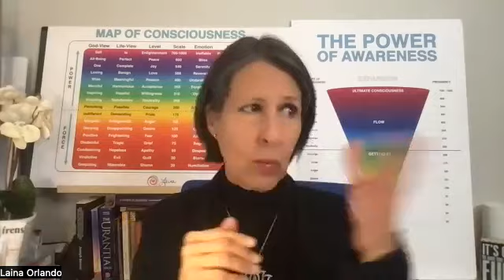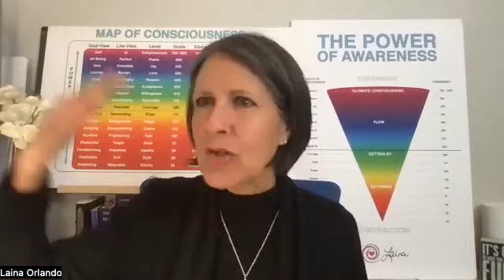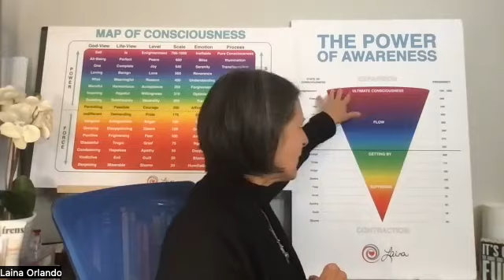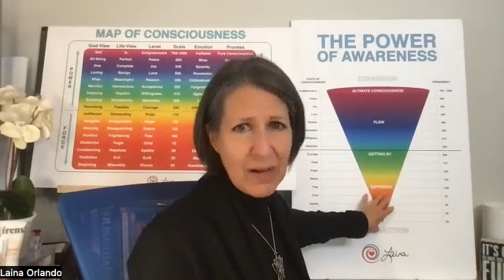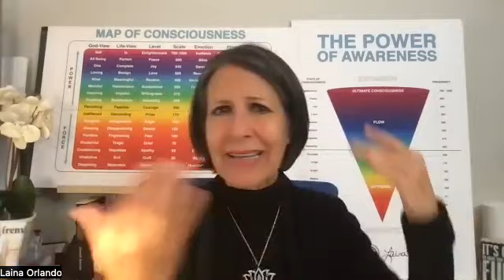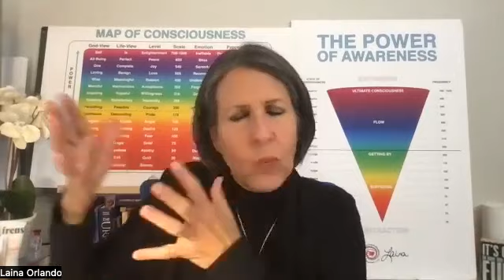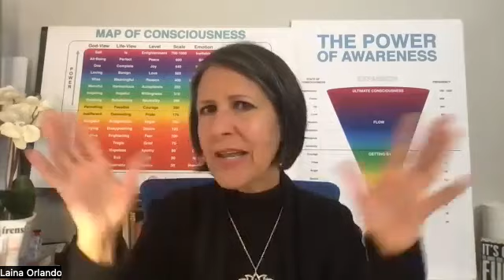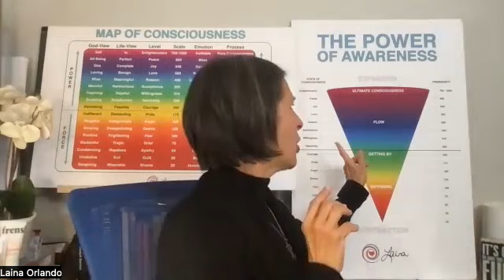Through Forgiveness, there is hope and happiness for the world. Text Chapter 30, V:3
Laina's Mission: Awakening humanity to the magnificence within through The Power of Awareness and A Course In Miracles!

Join us every Wednesday at 12:00 pm ET for a FREE Ascension with ACIM Live Transmission Session.

If Laina's work touches you and you care to send a donation, here’s a link to do so

We are magnificent… yes, we are!